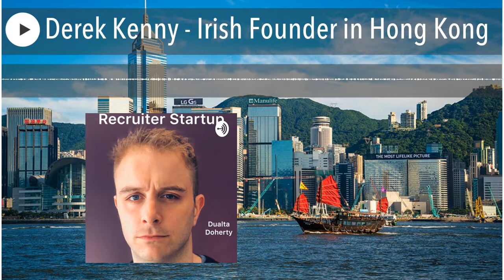Derek Kenny - Irish Founder in Hong Kong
Derek talks about scaling a Recruitment business in Asia and the wild journey that brought him there.